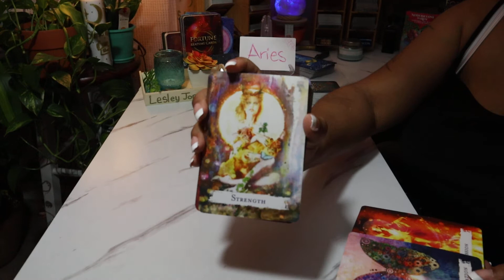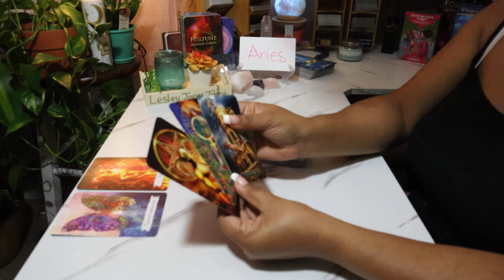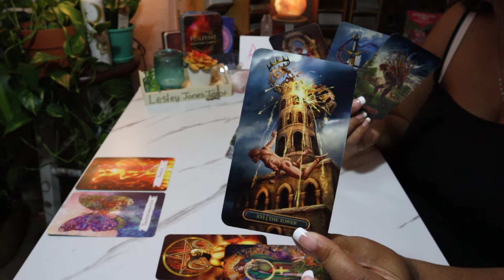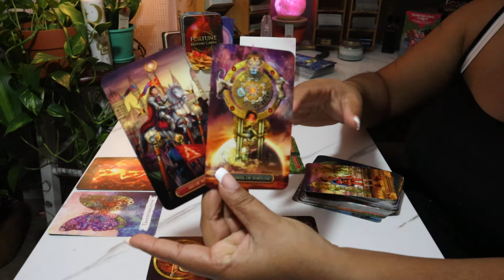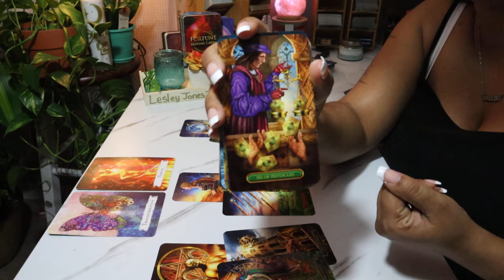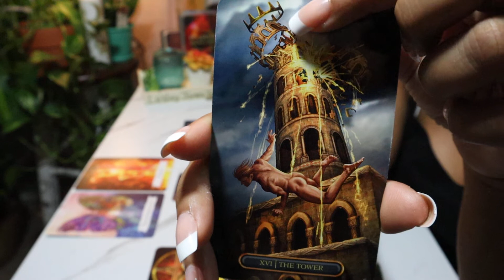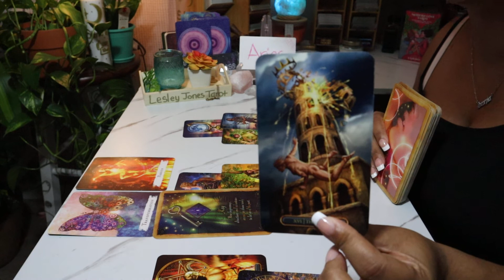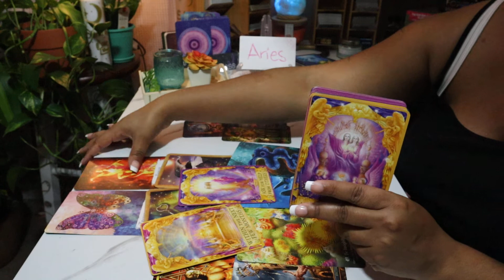Aries Mid-May 2021 Tarot ~*You Needed The Extra Push!*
$LJonesTarot

All decks that I use in each of my videos.
Gregory Scott